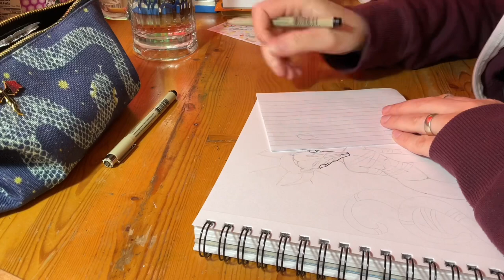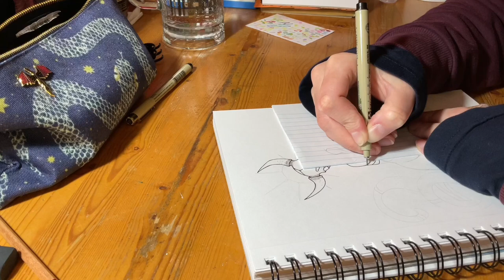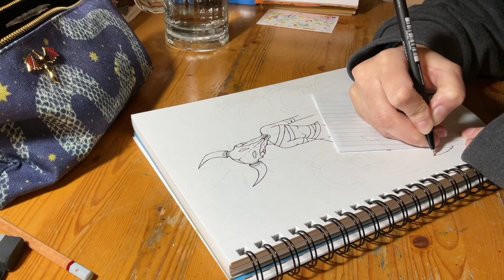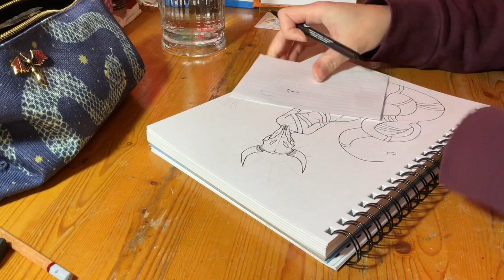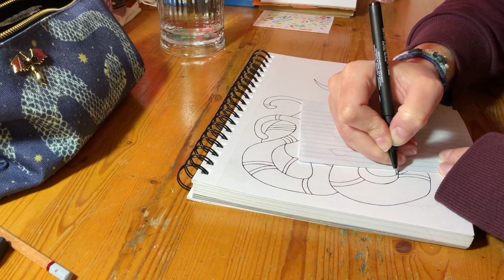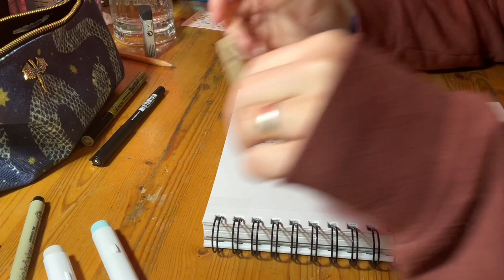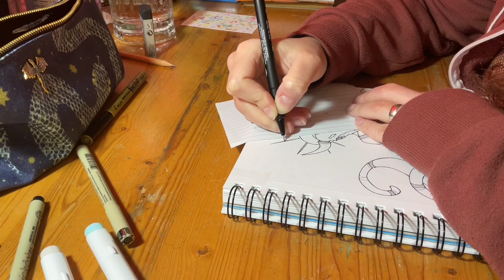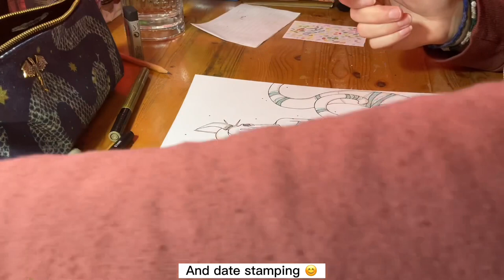Work with me 055 // No talking, No music // Art desk work // Realistic work // Real time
Hello :)
My name is Marie!
Today, I am working at the art desk again!
This time I am making another sketchbook spread!

In this one I am drawing a abstract character again!
A humanoid looking one with tentacles as legs and a skull as it's head.
I like how it came out tbh.

So feel free to draw or sketch with me, or just enjoy this long video and relax :)

Now for the noises you will hear.
Well, you will hear me, and my chair just living, you know, lol.
And some ambient noises from me doing things on the desk.
You also hear the sounds from outside, so cars, planes, dogs, birds, etc.
And the humming is my computer, because of the closeness.

Hopefully you can get something positive out of this. Whether it be a motivation to work with me or just some soothing sounds to relax to.

Question? Comments?

LINKS;

✿Interesting videos for you!

EQUIPMENT;

I used my Ipad pro 3rd Gen to record and Capcut to edit!